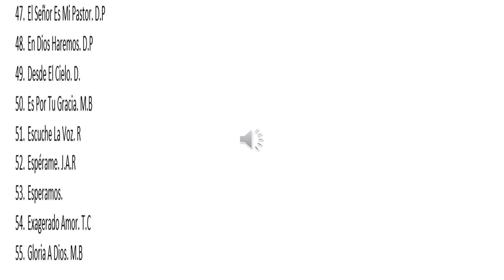#2 LA MAYOR Listado de Canciones Cristianas Misma Tonalidad mas ARTISTA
Como Tocar Cualquiera de estas canciones